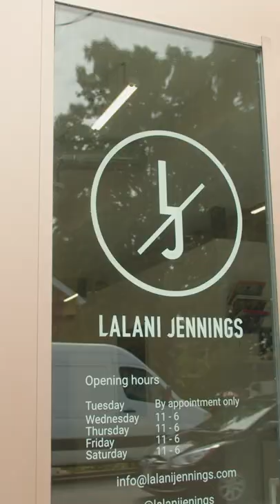Michael Thompson | Idle Hour Weaver | 30 July - 3 September | Lalani Jennings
NOW OPEN

Michael Thompson | 𝘐𝘥𝘭𝘦 𝘏𝘰𝘶𝘳 𝘞𝘦𝘢𝘷𝘦𝘳 | Lalani Jennings Contemporary Art | Guelph Ontario

Opening reception Saturday 30 July | 2-7

Idle Hour Weaver takes is inspiration from Edward S. Curtis’  book of photographs taken at the turn of the 20th century. Entitled Portraits from North American Indian Life, the book presents a series of photographs of people, landscapes, and objects, during the colonization of North America. Through Thompson’s hand these images become abstracted, as he pulls the viewer’s attention to the glimmer of a single button, a piece of animal hide, the stillness of a birch tree.

The exhibition features an essay written by @tatum_dooley

Michael Thompson is a Canadian painter of Cree and British descent.   His work focuses on the recycling and recontextualization of images, with the aim of destabilizing the iconography and histories by which they find their source.  In 2019 he completed a Bachelor of Fine Art from Western University, and became a resident artist at the Slade School of Fine Art in partnership with the Camden Art Centre in London, England. He is currently a Master of Fine Art candidate at the University of Guelph, and has been included in exhibitions in Canada, the United States, and the United Kingdom.